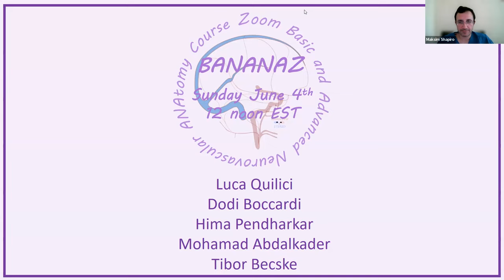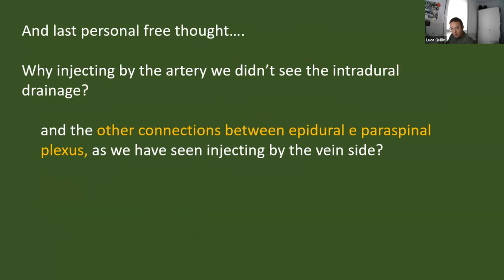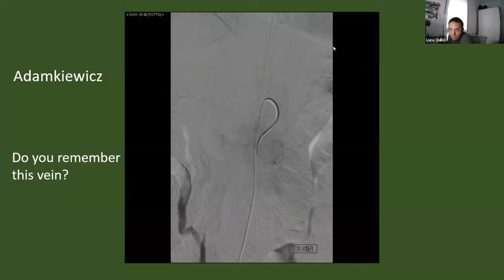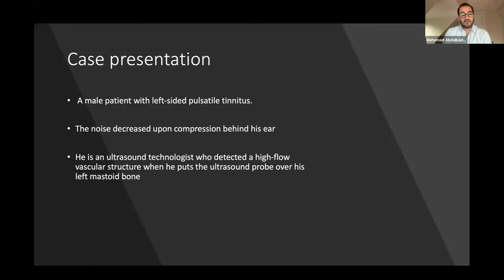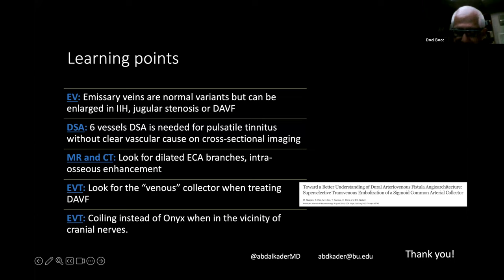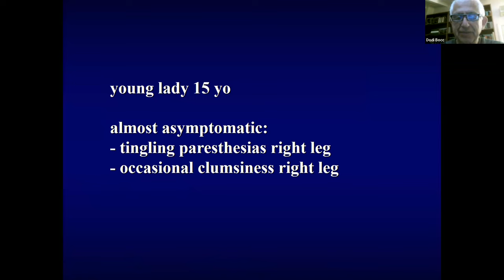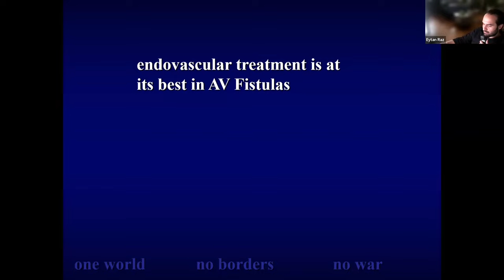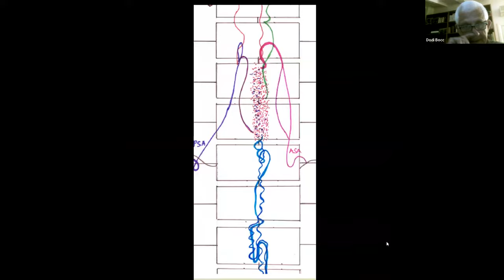2023 06 04 BANANAZ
Fantastic BANANAZ session.  Presentations:

Luca Quilici  -- complex spinal lumbosacral epidural fistula
Dodi Boccardi -- complex spinal pial fistula
Hima Pendharkar -- complex spinal AVM
Mohamad Abdalkader -- complex condylar fistula

really great discussion of these above